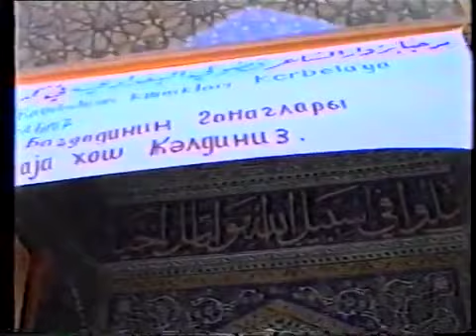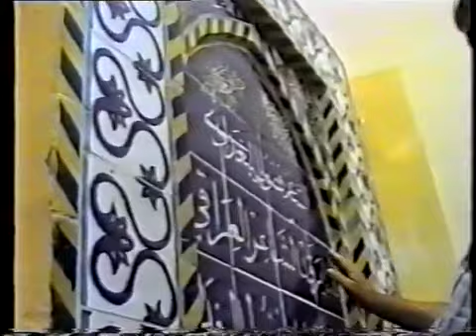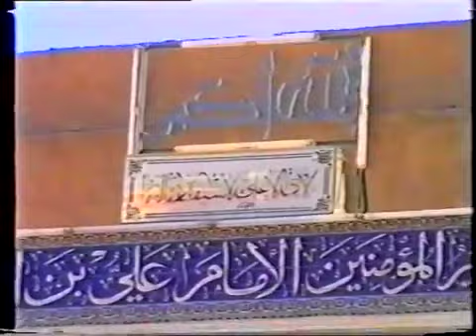Məhəmməd Füzuli-500. İrak Bağdad, Kərkük 1994-cü il.